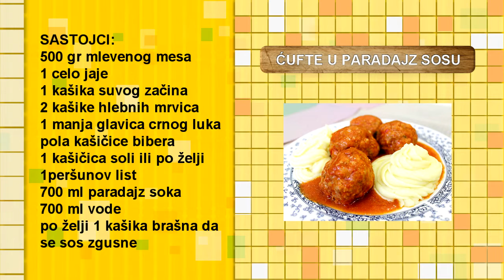KUVAJTE SA NAMA - Ćufte u paradajz sosu (RECEPT)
Emisija "Kuvajte sa nama" je kratka forma u trajanju od minut, minut i po, u kojoj se emituju video recepti.

Emisija 01: Ćufte u paradajz sosu